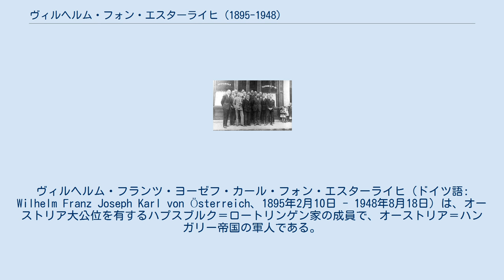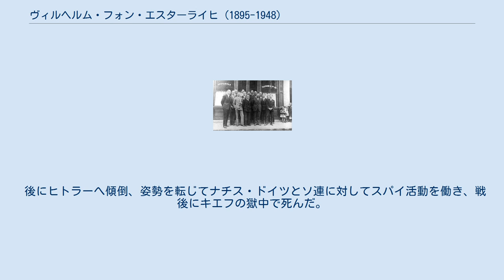ヴィルヘルム・フォン・エスターライヒ (1895-1948)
ヴィルヘルム・フランツ・ヨーゼフ・カール・フォン・エスターライヒ（ドイツ語: Wilhelm Franz Joseph Karl von Österreich、1895年2月10日 - 1948年8月18日）は、オーストリア大公位を有するハプスブルク＝ロートリンゲン家の成員で、オーストリア＝ハンガリー帝国の軍人である。
 第一次世界大戦時に中央同盟国によってウクライナの君主候補者に挙げられ、その後もウクライナの王位請求者として活動した。
「赤い大公」と呼ばれた。
 オーストリア＝ハンガリー帝国の皇族カール・シュテファン・フォン・エスターライヒ大公の末息子として、1895年2月10日にプーラで生まれる。
父カール・シュテファン大公がポーランド王位を望んでいたこともあって、かつてポーランド女王ヤドヴィガと婚約していたオーストリア公ヴィルヘルムにあやかって「ヴィルヘルム」と名付けられた。
 ヴィルヘルムはプーラで生まれ、家族とアドリア海のロシニ島で幼少期を過ごしたが、ゆくゆくは北方のポーランド人になるために育てられた。
1907年に父は一家がポーランド人となることを宣言し、ポーランド王位を得るための独自の運動を開始した。
子供たちにドイツ語よりもポーランド語を優先して使わせるなど、父はポーランドに家族を一体化させようとしたが、父の教育の甲斐なくヴィルヘルムはポーランド民族の敵であるウクライナ人に親愛の情を抱くようになった。
 ヴィルヘルムとウクライナ・シーチ銃兵隊。
（1918年撮影） 1913年、ヴィルヘルムは将校としての訓練を受けるために、ウィーナー・ノイシュタットの帝国士官学校に入学した。
翌1914年、サラエボ事件をきっかけとして第一次世界大戦が勃発すると、少尉となっていたヴィルヘルムはウクライナ人兵士が主力を務める連隊の中の小隊の指揮を願い出て受理され、1915年6月12日から部隊に加わった。
ヴィルヘルムは彼らにウクライナ語で話しかけ、自身をウクライナ語の名前で「ヴァシル」と呼ぶように求めた。
あまりに親ウクライナ的な態度から、ウクライナを蔑むポーランド人将校や当局からヴィルヘルムは過激思想を持つ人物だと目されるようになった。
ヴィルヘルムはウクライナ人から大いに人気を集め、将来の独立ウクライナの国王だとさえ思われていた。
 しかし、中央同盟国の敗色が濃くなってくると、ハプスブルク家のヴィルヘルムを王位に担ごうとする勢力は激減した。
ロシア革命のあおりを受けてボリシェヴィキがウクライナ内でも勢力を伸長させていく中で、ヴィルヘルムはウクライナの指導者たちに対してハプスブルク帝国からの離脱を思いとどまらせようとする書簡を送り、新生ウクライナがどのような国家であっても、ハプスブルク君主国の領邦として加わるよう請願してはどうかと1918年10月18日に提案した。
ウクライナ人はもはやハプスブルク家の影響を受けることのない独立を選択したが、それにも関わらずヴィルヘルムは、ウクライナの独立のために力を貸した。
それから程なくしてオーストリア＝ハンガリー皇帝カール1世が「国事不関与」を宣言し、ハプスブルク家は君主の地位を失ってしまう。
 1925年のヴィルヘルム。
ウィーンにて。
当時ハプスブルク家はオーストリア国外追放を受けていたが、「赤い大公」として知られたヴィルヘルムは、帝位請求権を放棄することなしに「赤いウィーン」で暮らすことを見逃されていた。
 ハプスブルク家が君主の椅子を追われた後、ヴィルヘルムが再びウクライナ人に注目された期間があった。
ウクライナ国のヘトマンであったパウロー・スコロパードシクィイと国王候補者であったヴィルヘルムの2人のいずれかのもとで、ウクライナに君主制国家を樹立しようとする動きが出ていたのである。
 1920年5月、スコロパードシクィイとヴィルヘルムは権威の分割について協議を進め、1921年1月に次の合意に達した。
将来できるウクライナにおいて、スコロパードシクィイが中央および東部ウクライナのヘトマンとなり、東ガリツィアは自治区とし、ヴィルヘルムが国全体の王位に就くという内容であった。
この計画は、赤軍が勢力を盛り返し、ウクライナ人民共和国が再...